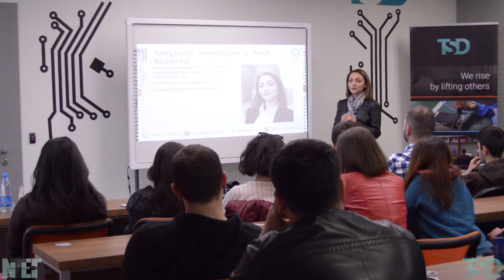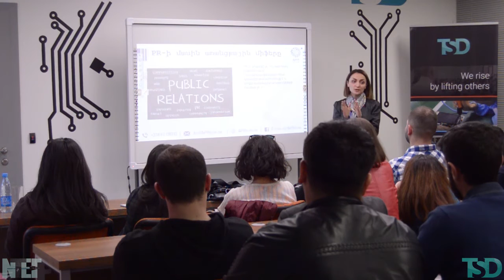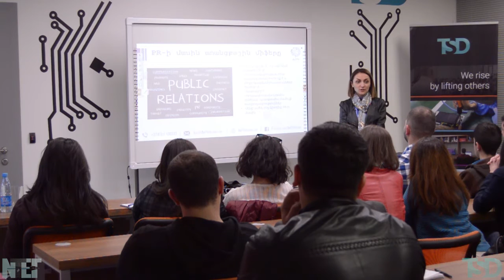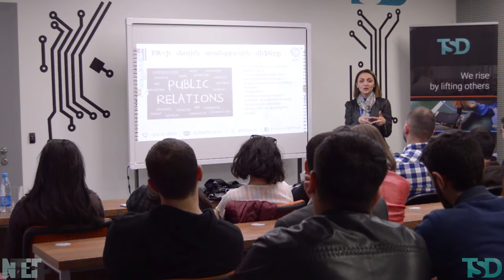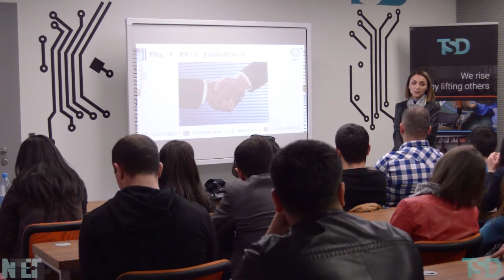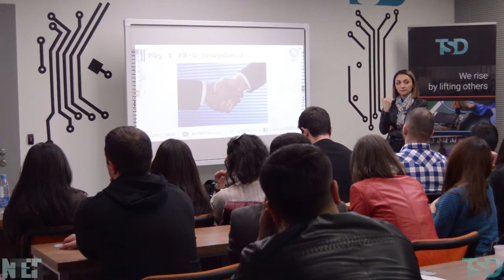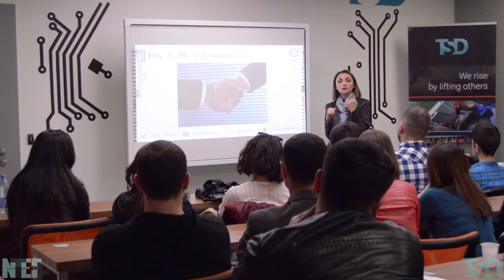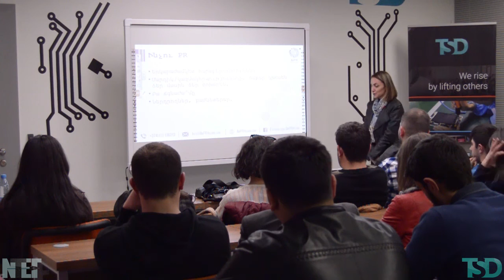Hrachuhi Barseghyan - PR, not Promotion 29.03.2017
Մարտի 28-ին «Մերգելյան» ակումբի հյուրն էր Հրաչուհի Բարսեղյանը՝ ArPR Holding-ի հիմնադիր տնօրենը: Հանդիպման թեման էր «Հանրային կապերը, այլ ոչ առաջխաղացումը»: